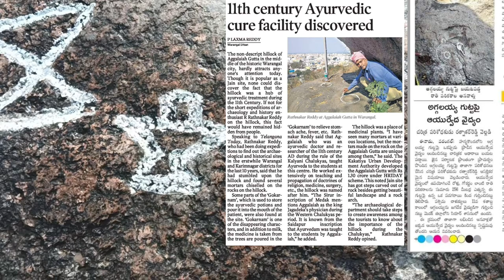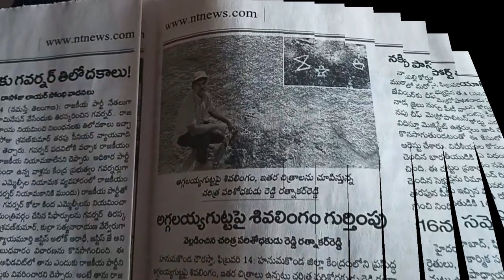aggalayya gutta petroglyphs అగ్గలయ్య గుట్టపై శివలింగం